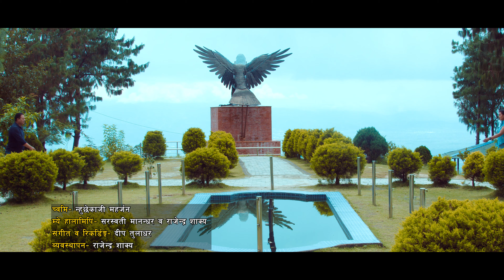Chhangu Nugalaya - Sarswati Manandhar & Rajendra Shakya | Nhuchhe Kaji Maharjan | Nepal Bhasha Song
Chhangu Nugalaya - Sarswati Manandhar & Rajendra Shakya | Nhuchhe Kaji Maharjan | Nepal Bhasha Song 2080

Song: Chhangu Nugalaya
Vocal: Sarswati Manandhar & Rajendra Shakya
Lyrics: Nhuchhe Kaji Maharjan
Music/Arranger/Record: Deep Tuladhar
Management: Rajendra Shakya
Pyankhamwo: Nhuchhe Kaji Maharjan & Rati Maharjan
Camera: Sohan Manadhar & Amar Chitrakar
MakeUp: Sanam Kumar & Meera
Editor: Sohan Manandhar
Direction: Pawan Joshi
Copyright Provided By Nhuchhe Kaji Maharjan